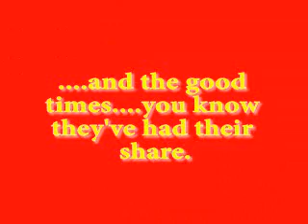VHDouche Special - Chip and Dale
1st draft, incomplete